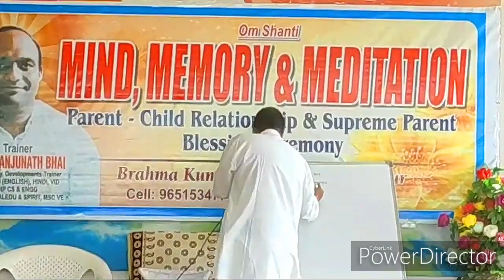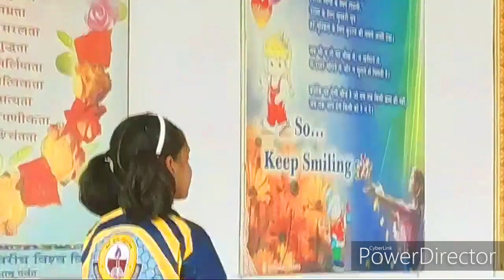मन को open(खुला) रखने के फाएदे है & मन में क्या डालना है, उसकी बेहद सहजविधि.. राजयोगीBKमंजूनाथ भाईजी